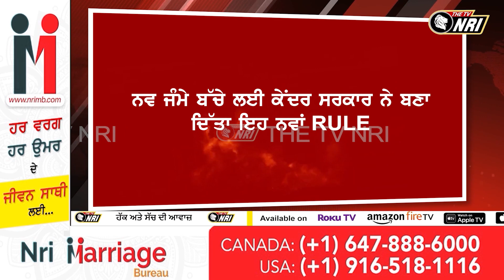ਨਵ ਜੰਮੇ ਬੱਚਿਆਂ ਲਈ ਕੇਂਦਰ ਸਰਕਾਰ ਨੇ ਬਣਾ ਦਿੱਤਾ ਆਹ ਨਵਾਂ RULE ! ਮਾਪਿਆਂ ਲਈ ਇਹ ਖ਼ਬਰ ਹੈ ਬੇਹੱਦ ਖਾਸ